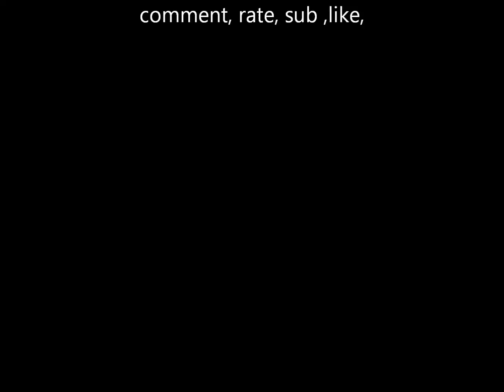#3 lmfao moment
lmao trick shot!